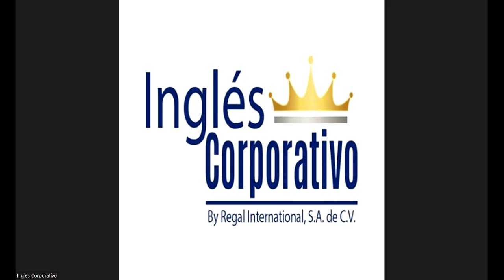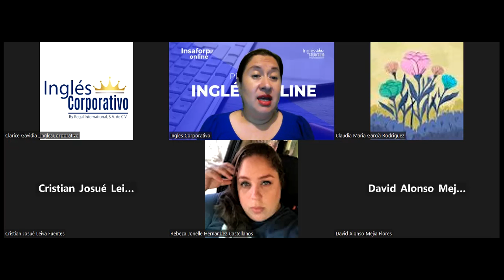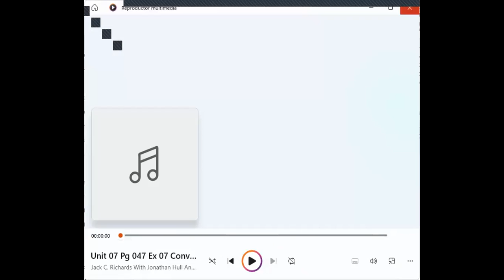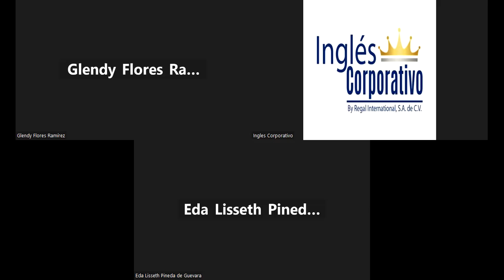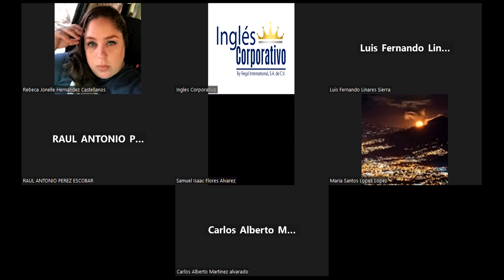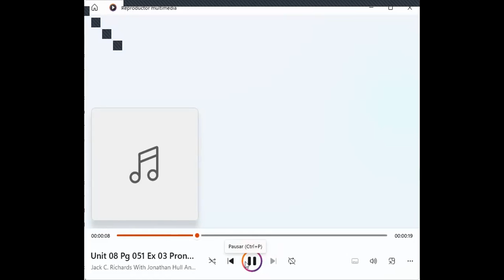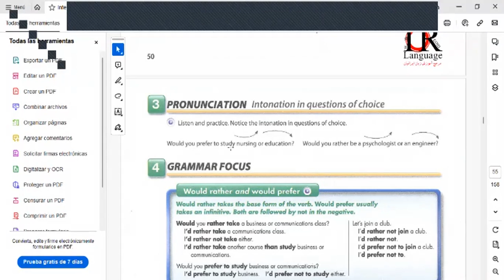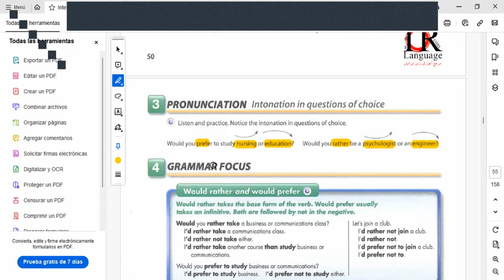Session9-1.12.2023-FI-REGA-159-Salguero-Role play and questions of choice intonation.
Doing role plays about giving proper solution to enviromental problem using infinitives.Also in this class participants will learn how to make the proper rising and falling intonation in questions of choice.